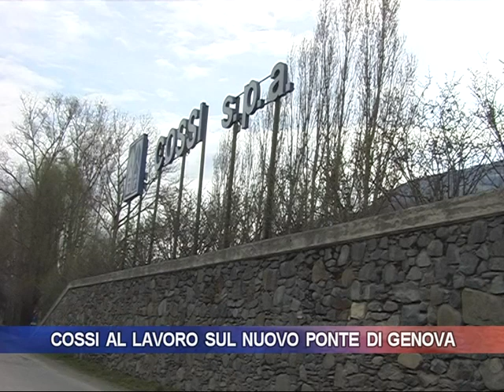Cossi al lavoro sul nuovo ponte di Genova